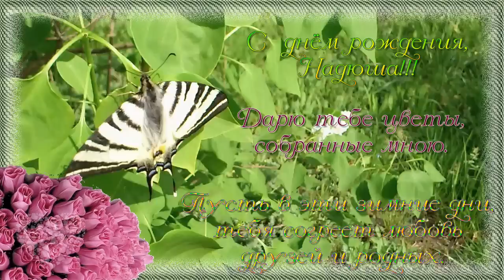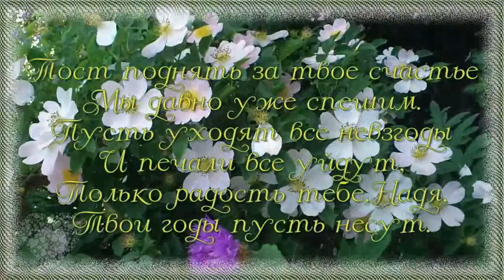С днём рождения,Надежда!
Пусть день рождения дарит
Радостные развлечения,
Знаки внимания, отдых,
Искренние поздравления!
Пусть напряжение будней
В праздники вознаграждается,
Очарование счастьем
Целую жизнь продолжается!